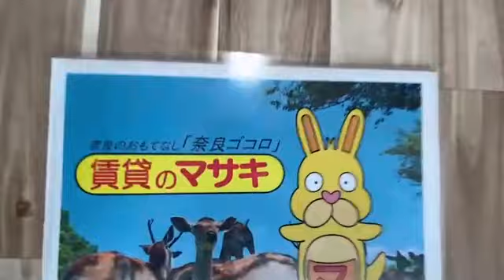12601オレンジテラス201 案内動画♪賃貸のマサキ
生駒市緑ケ丘にあります○LDKアパートの【オレンジテラス】の紹介動画になります。